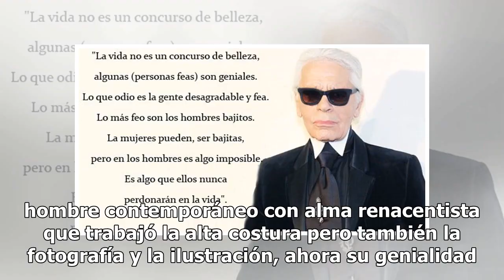La elegancia es una actitud: aquí las mejores frases de Lagerfeld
El mundo de la moda llora la muerte de Karl Lagerfeld, uno de los diseñadores más famosos del planeta, un hombre contemporáneo con alma renacentista que trabajó la alta costura pero también la fotografía y la ilustración, ahora su genialidad se recuerda en sus palabras, algunas fuera de tono. Aquí s...